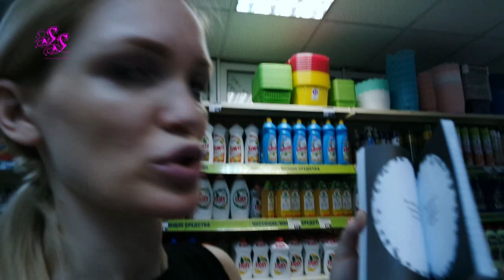ФИКС ПРАЙС/ ГЕНЕРАЛИССИМУС/ УСТАЛА/ ХОЧУ ТАТУ/ ВЛОГ#SilenaSway_Силена Вселенная